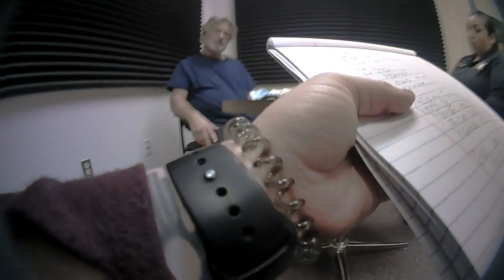Alec Baldwin Interview Footage From Body Camera with Police After 'Rust' Shooting on Set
Police body camera video footage released from when 'Rust' actor Alec Baldwin was interviewed by police--shooting that killed Halyna Hutchins.

Credit: Santa Fe Sheriff's Office via Storyful